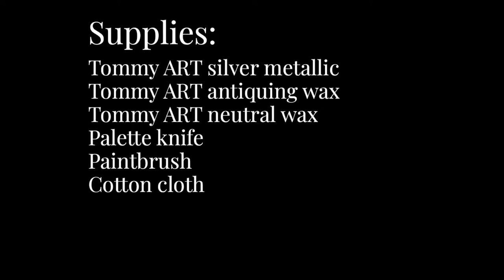Hammered Metal Technique using Tommy Art - DIY Paint System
Layer silver metallic paint and colored wax to create the look of aged steel. Use this technique with other metallic and wax colors to create unique effects.